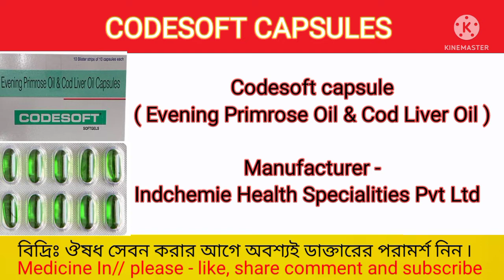What are Codesoft capsules used for?CODESOFT CAPSULES BENEFITS IN BANGLA. MEDICINE IN 💉💉💊💊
What are Codesoft capsules used for?

How do you take Codesoft?

CODESOFT CAPSULES BENEFITS IN BANGLA. MEDICINE IN 💉💉💊💊

# CODESOFT CAPSULES # Codesoft # Medicine In